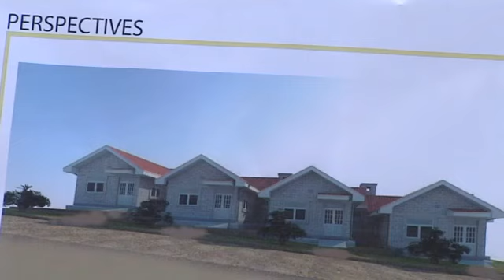Gasabo: Abaturage bagiye kubakirwa umudugudu w'icyerekezo